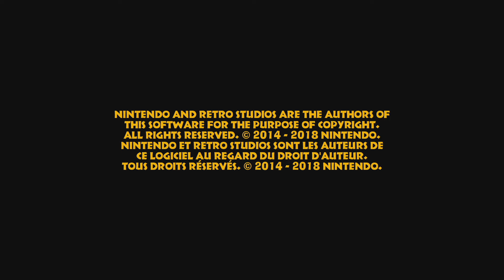L'abominable morse givré - Donkey Kong Country Tropical Freeze #20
La fin mais pas vraiment la fin. :D